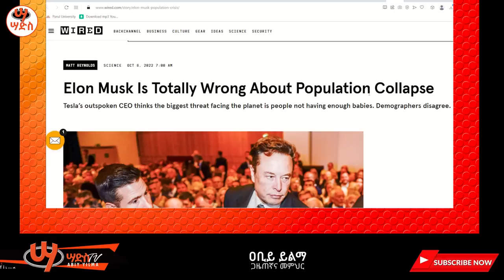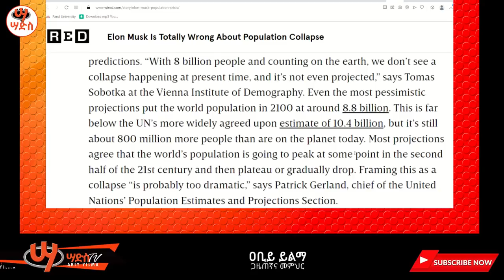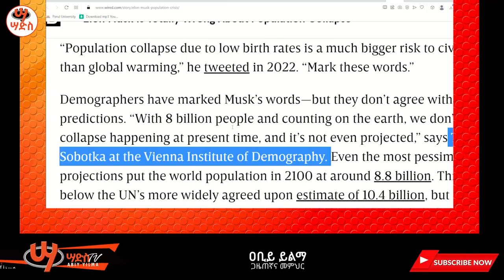ዛቱ!!በቀጣይ ከፍተኛ ውድመት (Collapse) አለ ሲሉ እነ ኤሎን መስክ ዛቱ!! Abiy Yilma, ሳድስ ቲቪ, Ahadu FM, Fana TV